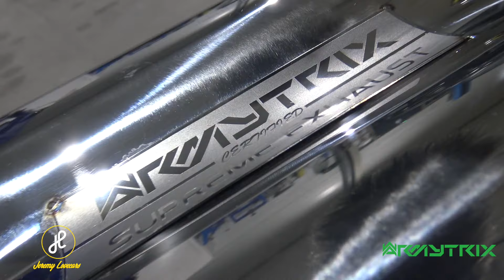C63 AMG 507/ ARMYTRIX CRAZY FULL Exhaust !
SupRcars®
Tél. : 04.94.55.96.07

Ligne Echappement ARMYTRIX FULL